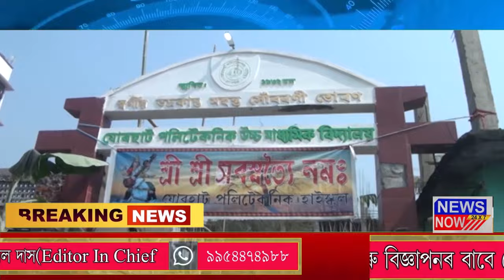News Now Bisekh Saraswati Puja